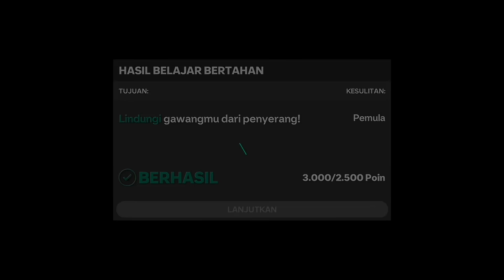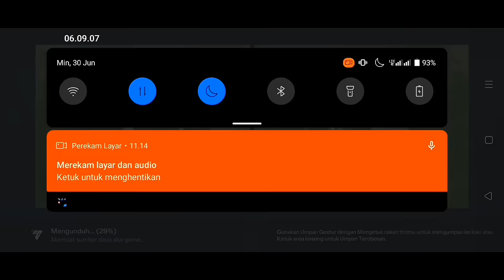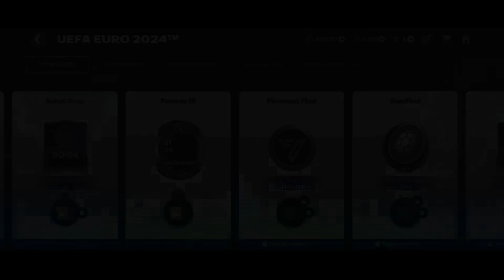Can I reach OVR 100 in 3 days? dari nol dengan F2P❗fcmobile